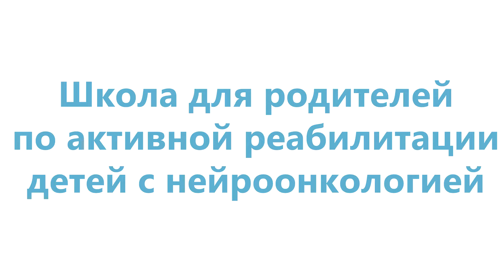Цикл уроков по реабилитации детей. Генеральный директор «МЦР-дети» Александра Славянская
Александра Славянская, генеральный директор «МЦР-дети», президент фонда «Счастливый мир» рассказывает о цикле уроков по реабилитации детей с нейроонкологией.
«Мы создали цикл видеоуроков, которые помогут реабилитировать детей самостоятельно. Вы сможете услышать лекции практикующих эрготерапевтов, физиотерапевтов, логопедов, психологов. Это облегчит процедуры ежедневного ухода за детьми».

Смотрите серию уроков на нашем канале.